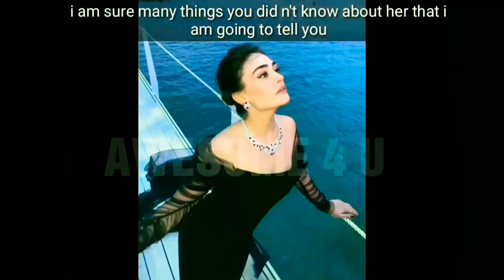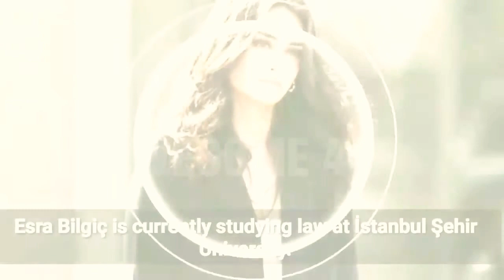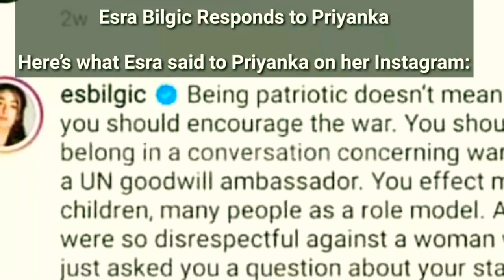diriliş ertuğrul actress Halima Sultan esra bilgiç diriliş ertuğrul episodes trt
diriliş ertuğrul actress Halima Sultan Aka Esra Bilgic diriliş ertuğrul episodes.
Who is Halime Sultan from diriliş ertuğrul.

diriliş ertuğrul actress Halima Sultan | Esra Bilgic| diriliş ertuğrul episodes

⭐About the Video :

⭐Esra Bilgiç (born 14 October 1992) is a Turkish actress and model.

⭐She is best known for portraying the role of Halime Hatun  in the historical adventure television series Diriliş: Ertuğrul from 2014 to 2018.

⭐As of 2020, she is the leading actress in the crime drama series Ramo

⭐Diriliş: Ertuğrul (Urdu: Ertugrul Ghazi‎)(transl. "Resurrection: Ertuğrul") is a Turkish historical fiction and adventure television series created by Mehmet Bozdağ, starring Engin Altan Düzyatan in the title role.

⭐It was filmed in Riva, a village in the Beykoz district of Istanbul, Turkey, and premiered on TRT 1 in Turkey on December 10, 2014.

⭐The show is set in 13th century and centers around the life of Ertuğrul, the father of Osman I, who was the founder of the Ottoman Empire.
diriliş ertuğrul episodes.diriliş ertuğrul season 4.resurrection of ertugrul.diriliş ertuğrul.diriliş ertuğrul season 5.diriliş ertuğrul season 1.

diriliş: ertuğrul.

⭐ Drama Cast : engin altan dramas esra bilgiç kisses